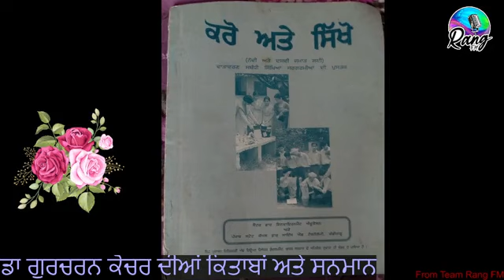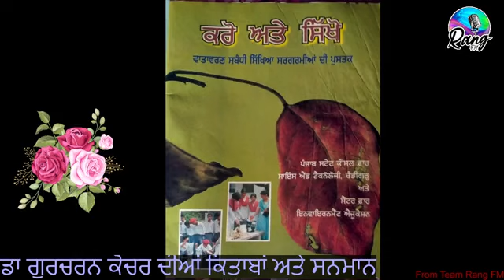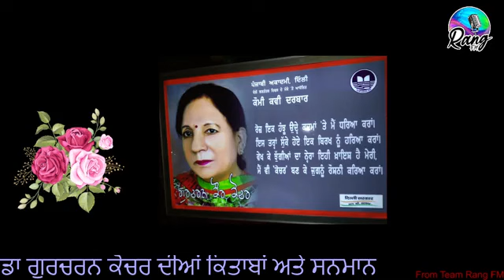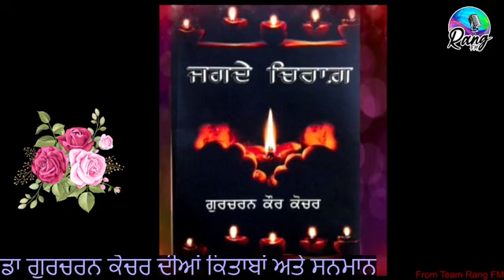ਕਲਮਾਂ ਦੇ ਰੂ-ਬ-ਰੂ, Guest: Dr. Gurcharan Kaur Kochar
Host: Satinder Kaur Kahlon
About the show: This show is all about appealing and brilliant authors, writers or litterateurs.

"Words can be like X-rays if you use them properly -- they'll go through anything. You read and you're pierced."
--Aldous Huxley, Brave New World